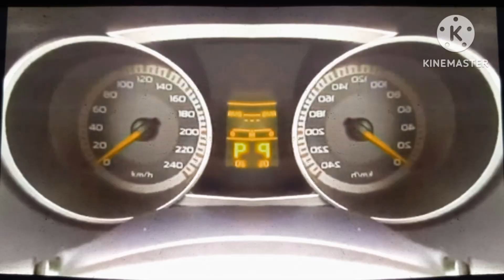2005 Hyundai Tucson Chime in G Major 24